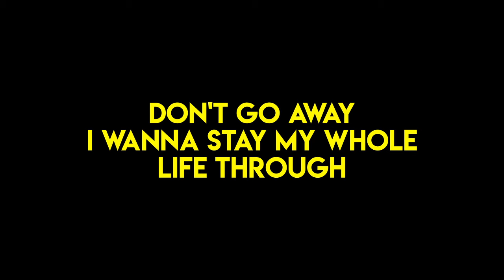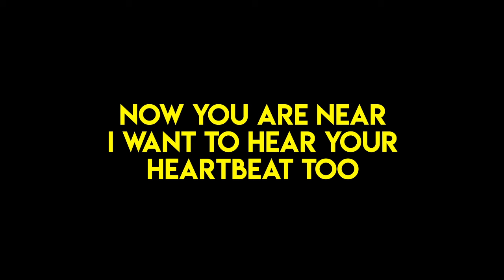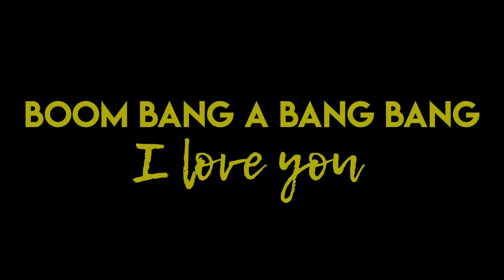Lulu - Boom Bang a Bang (Official Lyric Video)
Phoenix Music International is pleased to present the official lyric video for Lulu's hit song, 'Boom Bang a Bang'. Lulu sang 'Boom Bang a Bang' in the 1969 Eurovision contest and came 1st place.

LYRICS:

Come closer, come closer and listen
The beat of my heart keeps on missing
I notice it most when we're kissing
Come closer and love me tonight
That's right
Come closer and cuddle me tight

My heart goes
Boom bang-a-bang, boom bang-a-bang
When you are near
Loud in my ear
Pounding away, pounding away
Won't you be mine?
Boom bang-a-bang-bang all the time

It's such a lovely feeling
When I'm in your arms
Don't go away
I wanna stay my whole life through
Boom bang-a-bang-bang

Your smile is so warm and inviting
The thought of your kiss is exciting
So hold me and don't keep me waiting

Now you are near
I wanna hear your heartbeat too
Boom bang-a-bang-bang

Boom bang-a-bang-bang
Boom bang-a-bang-bang
Boom bang-a-bang-bang

You can stream and download 'Boom Bang a Bang' along with many of Lulu's other greatest hits on the album 'I'm a Tiger'